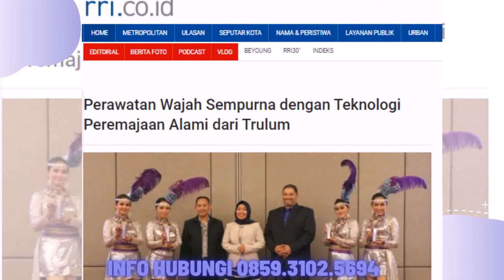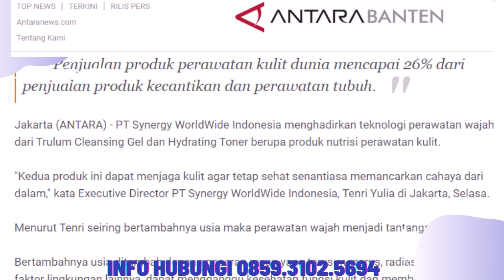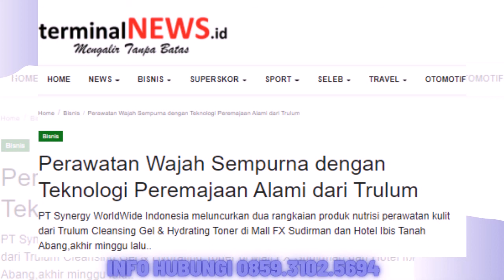Jual Trulum Skin Care Synergy Meningkatkan Kehalusan dan Kelembaban Kulit wajah Kotabumi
Jual Trulum Skin Care Synergy Meningkatkan Kehalusan dan Kelembaban Kulit wajah di Kotabumi

Bahan Utama:
-Niacinamide
-Adenosine
-Ganggang Merah
 Melembabkan kulit tanpa kesan berminyak
-Ekstrak oat

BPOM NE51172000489